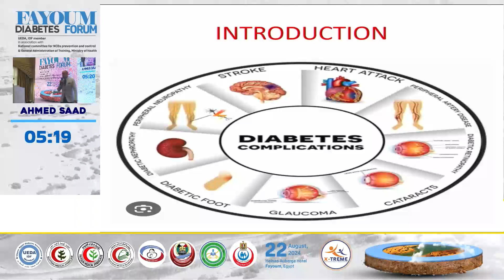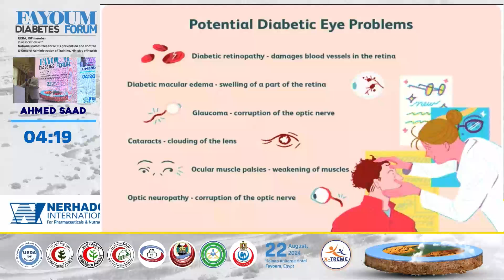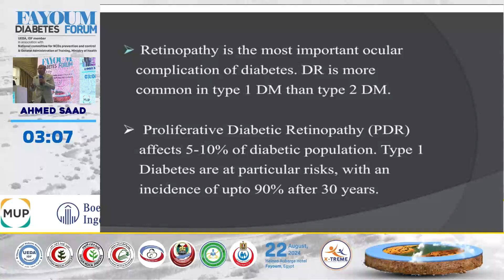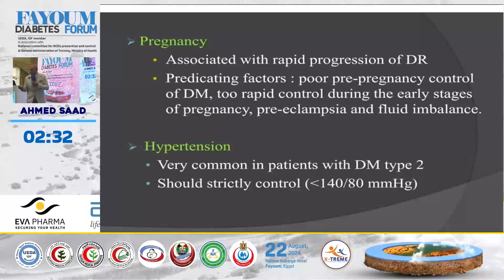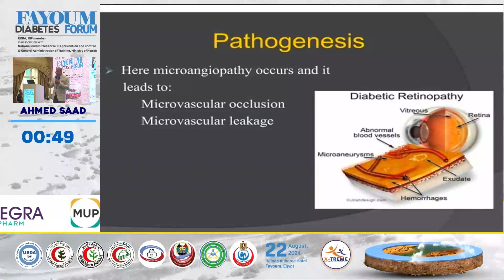Ahmed Saad - Effects of DM on the eye for non- ophthalmologists